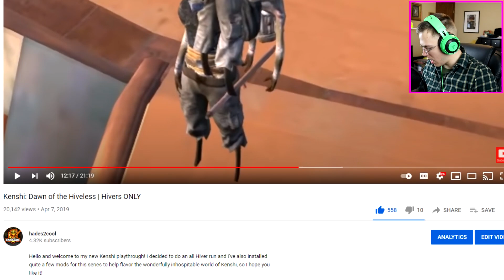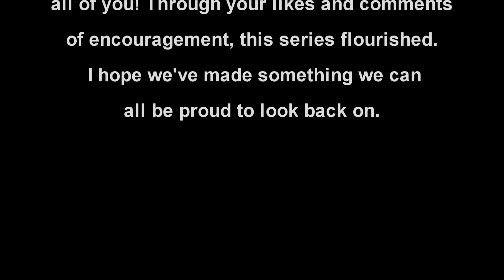Kenshi: Asserting Our Dominance | Hivers ONLY | SEASON FINALE!!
The time has come for the Central Hive to make its name known throughout the annals of history! From a single hiver, we have grown into one of the most powerful factions the world of Kenshi has ever seen! We only have one great faction left before we are the dominant force in all the land, I am of course talking about the Shek Kingdom.

The Holy Nation, the United Cities, the Southern Hive, all these mighty factions have fallen. And now, yet another mighty faction must go. Perhaps the Shek aren't the most prolific, but they certainly are among the greatest warriors we've ever known. The Stone Golem Esata is among the most skilled fighters in all of Kenshi. We'll see if all of her skills will save her this time.

The age of Men(and everyone else) is over, the time of the Hive has come!

This episode has been a long time coming, and I apologize for the delay. But it's here now, so I hope you all enjoy! :)

Mods I’m CURRENTLY using:
256 Squad Limit
General Modifications Mod
Strength Training Equipment
Adventurers Guild - Lore Friendly Recruiting
Reactive World
Recruit Prisoners
Profitable Slavery
More Names
Minor Mesh Fixes
Hiver Expansion
Fixing Clipping Issues
Dark UI
Crucifixion
Compressed Textures Project
Burned Alive
Bandit Disharmony
In-Game Biome Map(No Colour)
Better Crop Fences
Wooden Dexterity Training Dummy
Sparring - Melee Defense Training
Attack Slots x2
Multiracial Bandits
Flies Are Muted
Hive Robotics Expanded
Skeleton Limb Storage
Recruit Praetorians (by Tumor)

SYSTEM SPECS:
GeForce GTX 1070
ASRock Z270 KILLER Motherboard
Intel Core i7-7700K Quad-Core 4.2 GHz Processor
32 GB (4 x 8GB) G.SKILL Ripjaws V Series RAM
Seagate BarraCuda 2TB HHD
SAMSUNG 850 EVO 500GB SSD
CORSAIR RMx Series 1000W 80 PLUS GOLD PSU
Dual Acer 144 Hz Gaming Monitors

RECORDING SPECS:
OBS (Screen Recording)
Audacity (audio recording)
Vegas Pro 14 (video editing)
Canon 80D (Facecam recording)